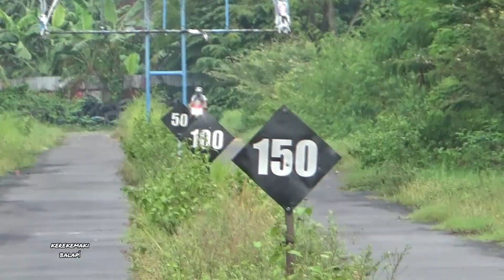NGERI !! SUARANYA MIRIP MOTO GP.HONDA CBR 250RR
SiRKUIT GDS GANTIWARNO KlATEN
DRAG BIKE INDONESIA.
HONDA CBR 250 RR